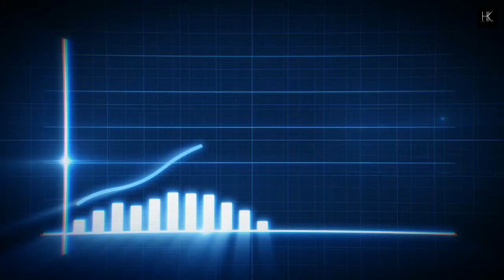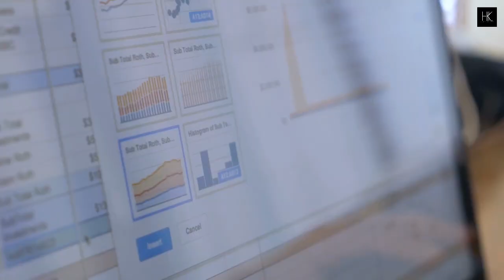Richest Man Elon Mask | Tesla | Twitter | Spacex | Hamari Knowladge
Here, I delve into the fascinating world of Pakistani studies, offering comprehensive insights into the rich heritage, history, and culture of Pakistan. But that's not all—I go beyond borders and bring you a diverse range of knowledge from around the globe.

Join me on this educational journey as I break down complex topics, share intriguing stories, and provide valuable information to make you more knowledgeable about Pakistan and the world. Whether you're curious about historical events, contemporary issues, or simply want to expand your understanding of different cultures, this channel is your go-to destination.

With engaging visuals, in-depth research, and a passion for teaching, I strive to make learning an enjoyable experience for everyone. Together, we'll explore the untold stories, unravel the mysteries, and gain a deeper appreciation for the remarkable diversity that our world has to offer.

Let's build a community of informed individuals who are curious, open-minded, and ready to embrace the beauty of our global tapestry. Remember, knowledge is the key, and together, we can unlock countless doors of understanding.